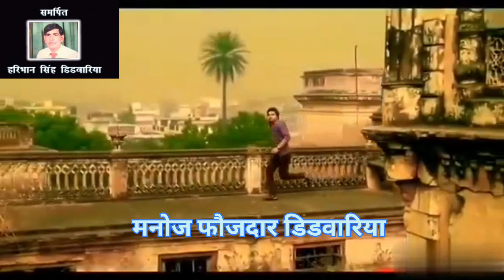Kasak Zindagi ki (Haribhan Singh Didwariya)sad song, heart brocken video song, हरिभान सिंह डिडवारिया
singer - Haribhan Singh Didwariya
Edited by - Manoj Faujdar Didwariya
Album - kasak Zindagi ki